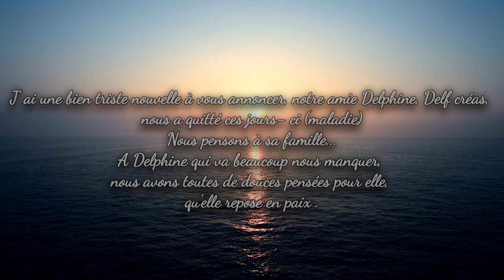Une triste nouvelle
Bonjour les amis, je n' ai appris cette nouvelle qu'hier, bien évidemment à l' heure où j ai tourné et publié ma dernière vidéo, je n étais pas au courant...
Je ne trouve pas les mots, Delphine n'avait que 41 ans...je pense fort à elle